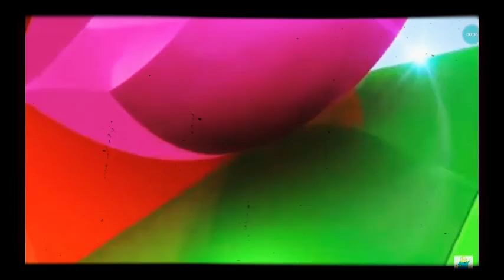Univision Kicks Away 2013